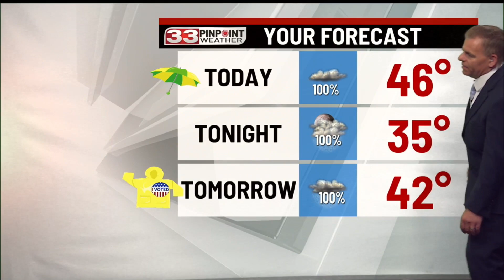Colder with rain likely Monday